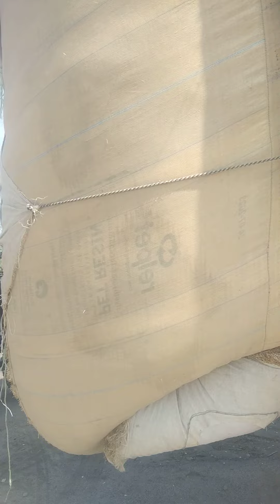March 4, 2024